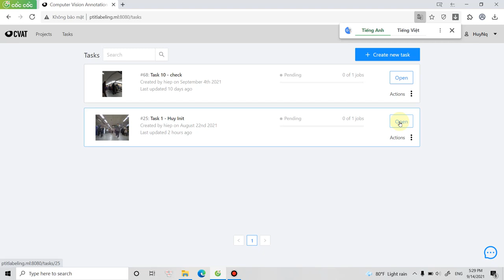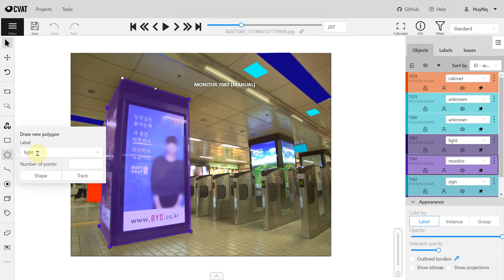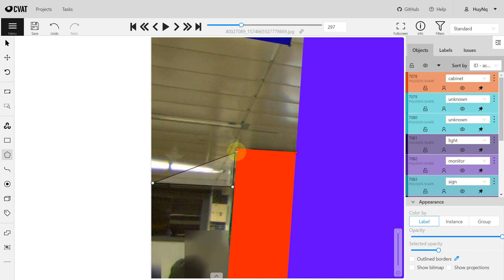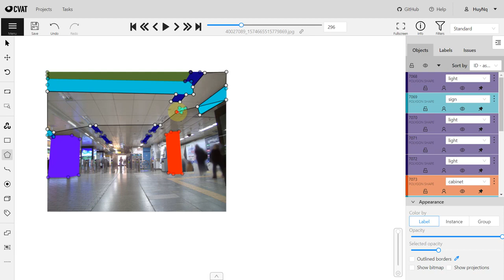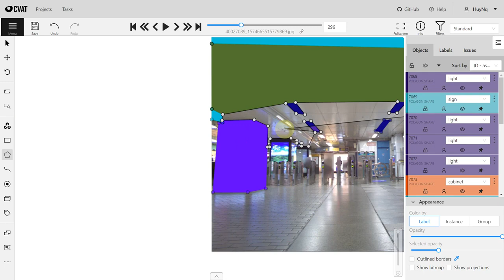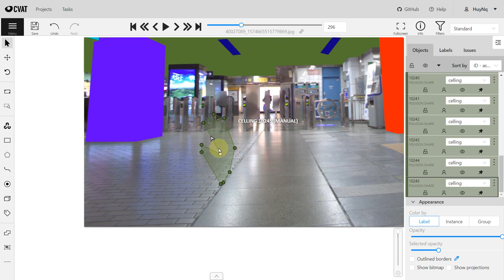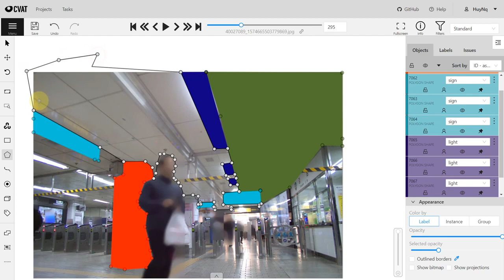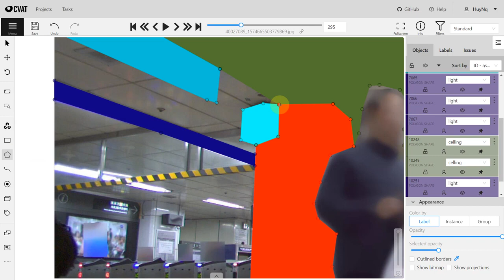EXPIRED - Cách gán Cvat (Celling)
Vid này vid cũ mình đăng từ lâu giờ thấy xóa đi hơi tiếc time nên lại đăng lên này hehe)